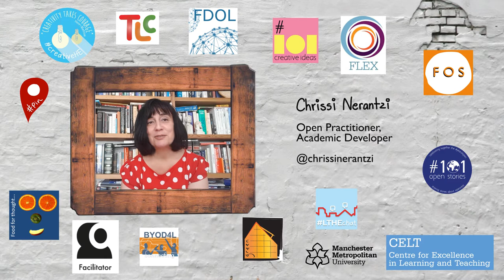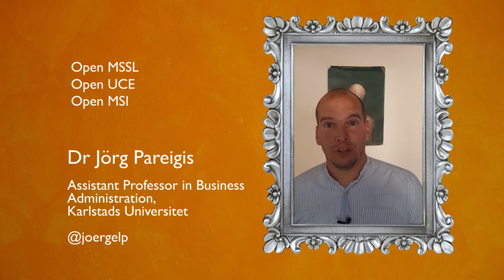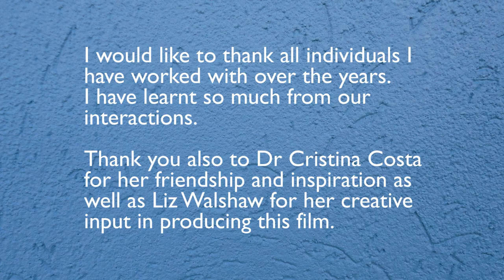Chrissi Nerantzi Learning Technologist of the Year Award 2017